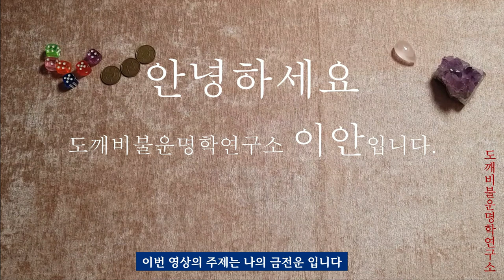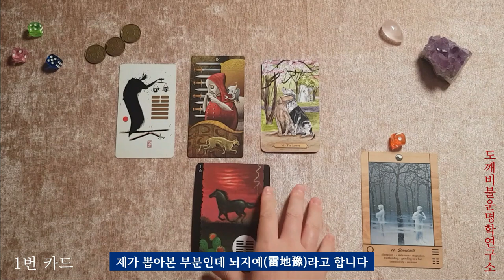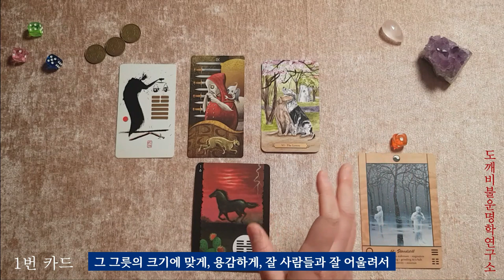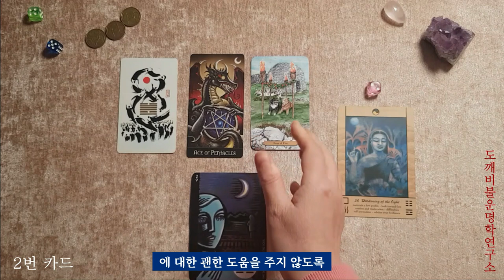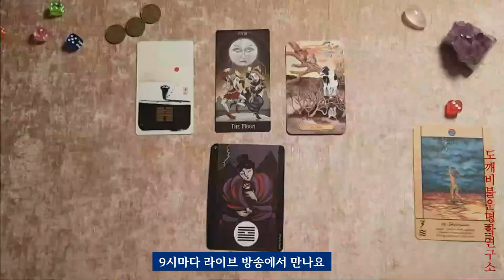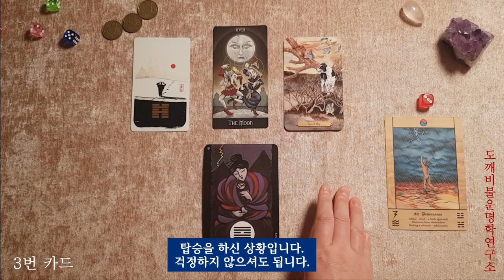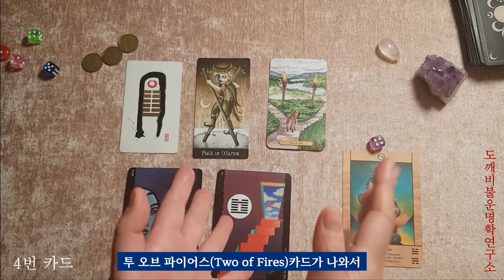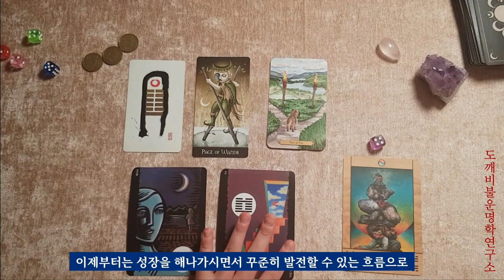[타로] 나의 금전운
*music1 : Light Years - Take Off
*music2 :Full Moon Empty House - Trevor Garrod